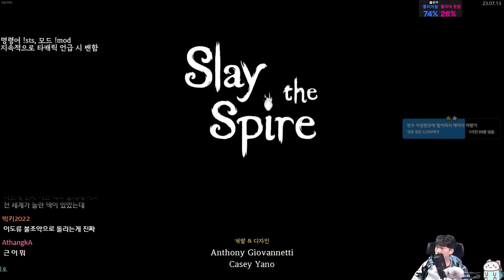악! 정강이야! {Slay the Spire} {슬레이 더 스파이어}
양쪽 정강이 다 아픔 😭